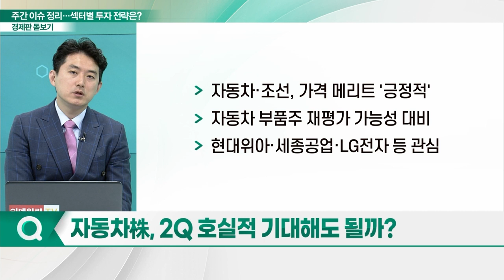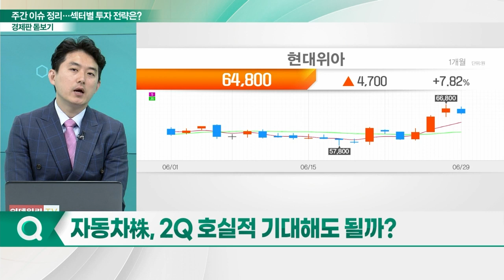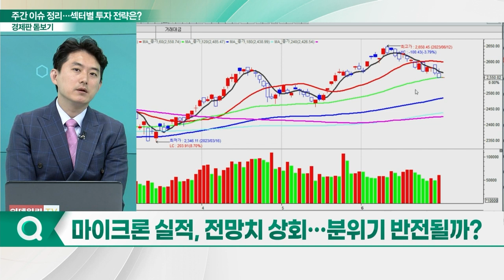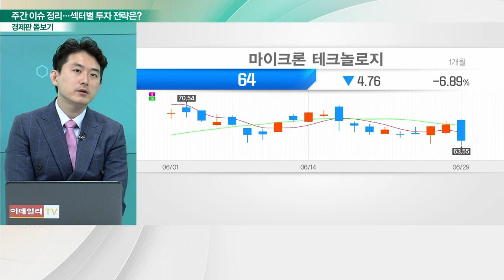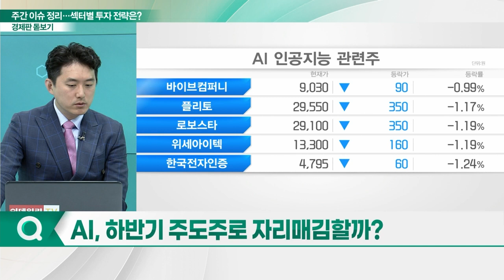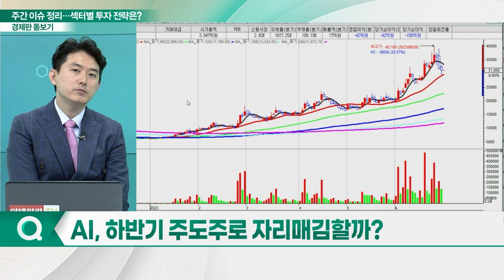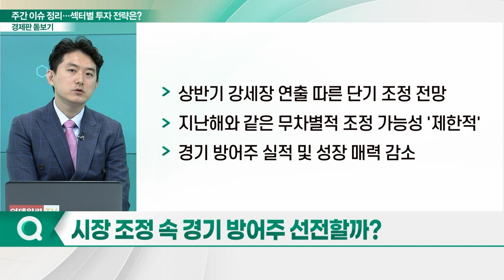상반기 잘 달렸던 코스피... 7월엔 오를까 떨어질까_경제판 돋보기 (20230630)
Q. 더 악화된 외국인 수급… 7월 증시 방향은?
Q. 자동차株, 2Q 호실적 기대해도 될까?
Q. 마이크론 실적, 전망치 상회… 분위기 반전될까?
Q. AI, 하반기 주도주로 자리매김할까?
Q. 시장 조정 속 경기방어주 선전할까?